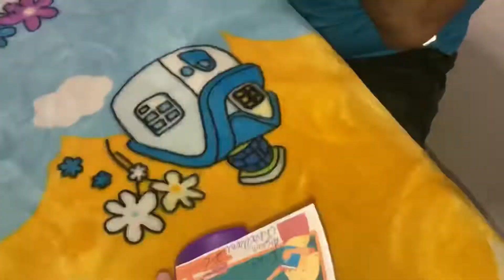Teacher’s Day #2022@AvaniArjunTales gifting Brahma kamal saplings to teachers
Special gift for special people. Teachers sow seeds of knowledge in students life & so what better can a gift be than a sapling.